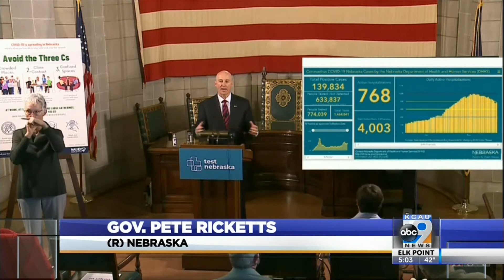Nebraska hospitalizations drop